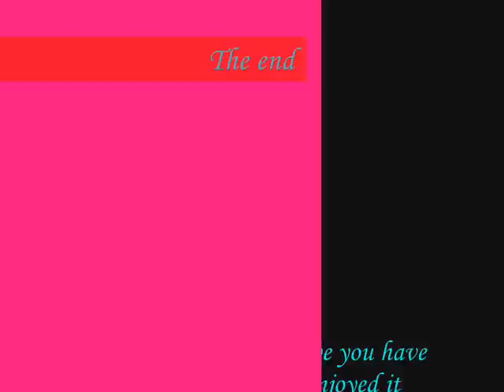Merle Haggard I,d trade all of my tomorrows